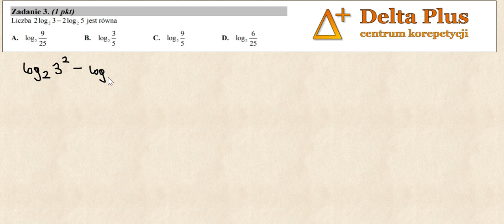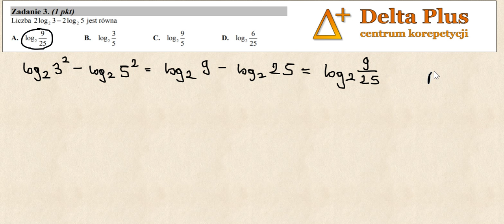Zad. 3. Liczba 2log 3 2log 5 2 − 2 jest równa (matura maj 2017)